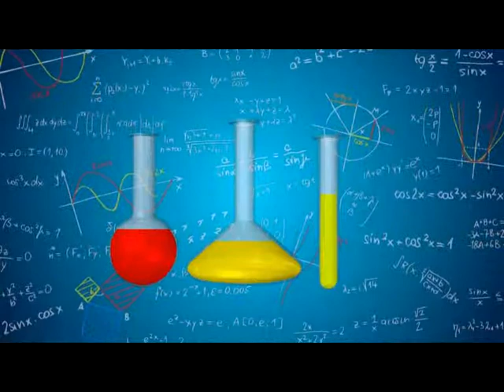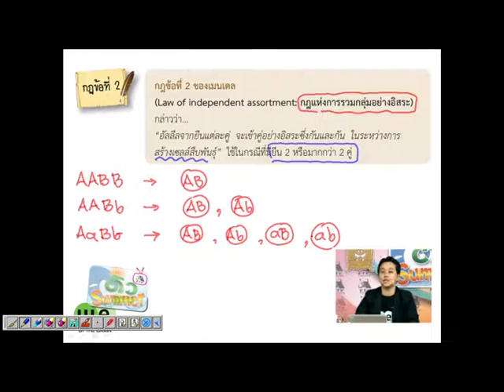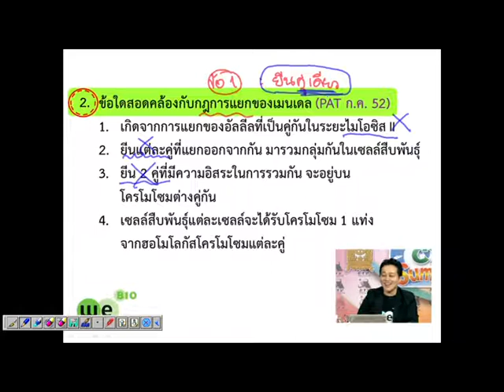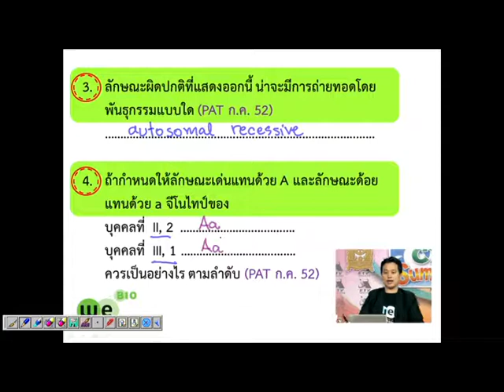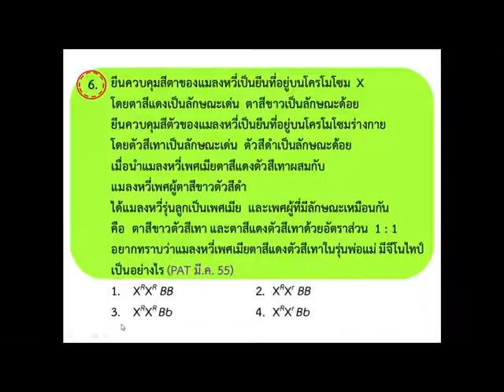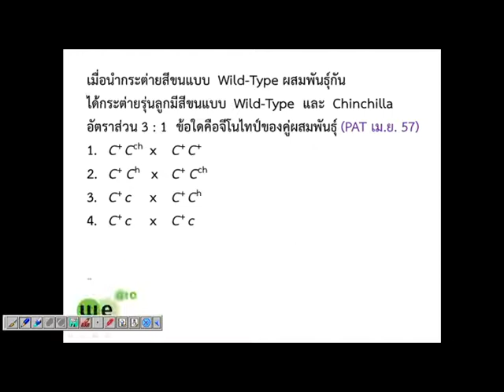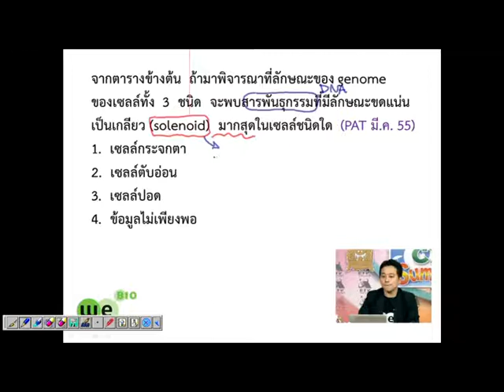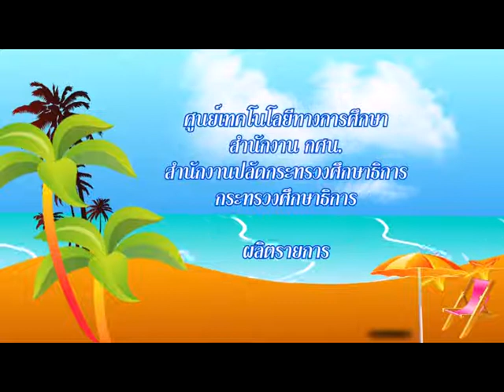ETV ติว summer วิชาชีววิทยา | อ.ณัฐชัย เก่งพิพัฒน์ | โรงเรียนกวดวิชา WE BY THE BRAIN